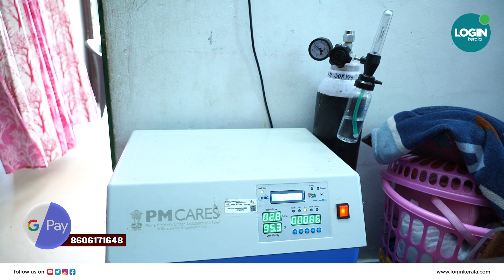മോളി കണ്ണമാലിയെ ഇപ്പോൾ കണ്ടപ്പോൾ കണ്ണ് നിറഞ്ഞു | Molly Kannamaly